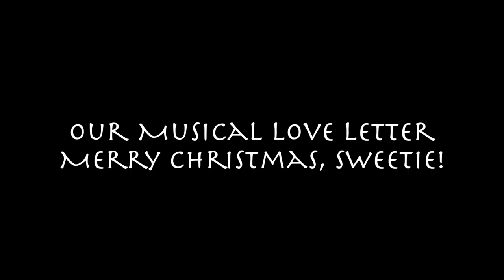Musical Vignette for Anna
Original Music composed based on special dates.